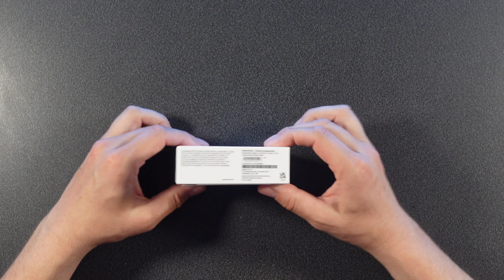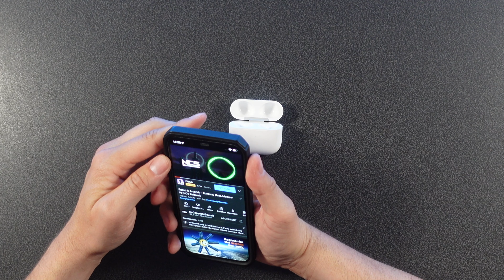Apple AirPods (3. Generation) - JetLoneStarr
Die Apple AirPods 1. Gen. werden in Rente geschickt ;)

Hier kaufen